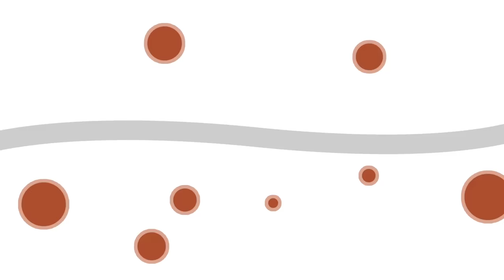[SUPERWINGS Game] Habits Games | Good habits Bad habits Game | Super Wings Gameplay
▼ Toy Link ▼